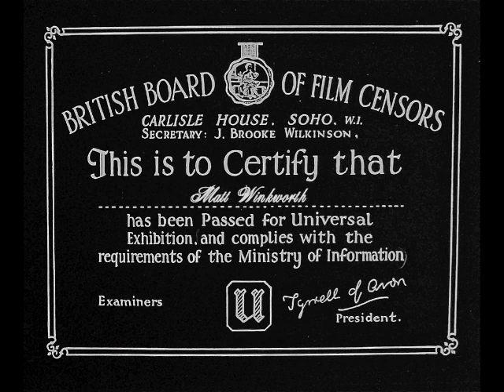T&T November 2012 - 'Just Like The Movies' by Matt Winkworth & The Winkworthers Originals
Troubadours & Trobairitz performance night: 3 November 2012 at the Isis River Farmhouse barn.

Troubadours & Trobairitz was a live music and spoken word night that ran from 2012 to 2013 in the Isis River Farmhouse, Oxford, UK. These videos (roughly one per performer) were filmed by the compère, James Bell. There was one microphone, barely any lighting, and the video is all shot in 480p. It's dark, grainy, muffled and almost certainly of interest only to the few hundred people who came through those barn doors.

But for anyone who was there, and particularly anyone who performed... this was an extraordinary time, full of extraordinarily talented performers who congregated around the Catweazle Club at the EOCC. We were all so young, dammit...